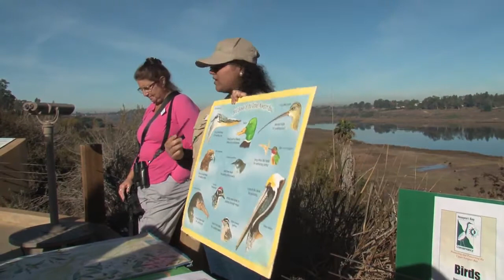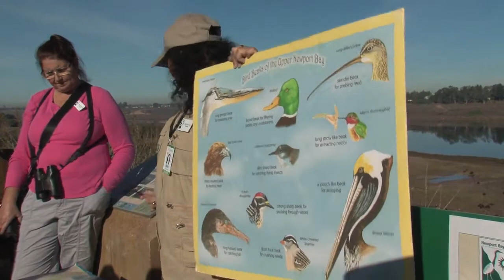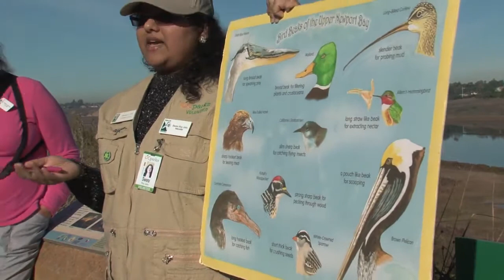Upper Newport Bay Nature Preserve Friends Tour Bird Station | Naturalist Sworu Roy John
The Upper Newport Bay Conservancy is one of the few remaining protected wetlands in Southern California where the birds can rest before they continue their migration from the north during the winter months. Listen to me talking about:

Topic 1 - Bird Migration
1, Why birds migrate
2, How birds navigate along the Pacific Flyway and other routes (Sun/stars/magnetic field…)
3, The importance of UNB and other estuaries along migratory routes
4, The time of year for migration varies by species

Topic 2 - Bird Feeding Adaptations
1, Beaks
2, Feet
3, Multitudes of food sources

Topic 3 - Bird Identification (at spotting scopes)
1, Where it is (deep water, shallow water, mudflat, etc.)
2, What is it doing (dabblers, divers, probers, etc.)
3, What does it look like (coloration, etc.)

Welcome to Best2free's Fun Concern Travel & Events Channel! I'm Sworu & this is 'Winsomely World'! I'm an optimist, so I do highlight only the positives of everything I see!